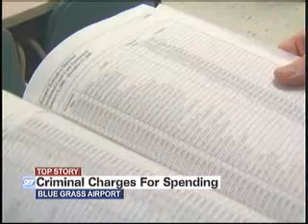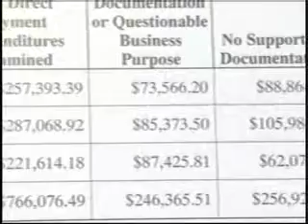Airport officials indicted for theft